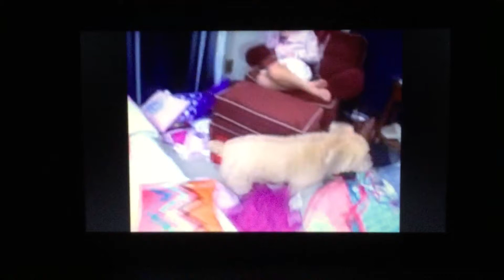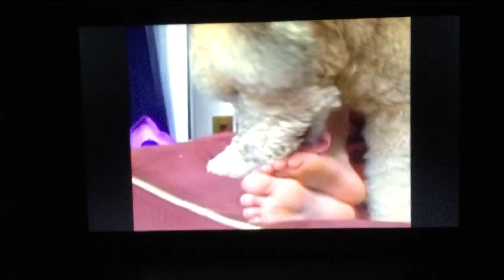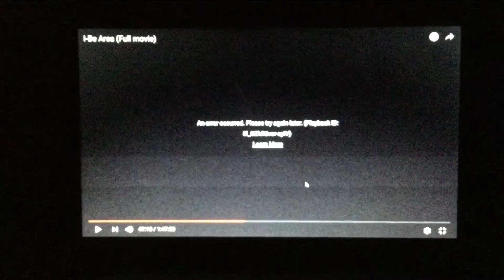There's an error!! I-Be Area #6